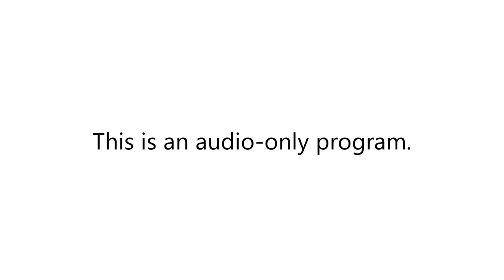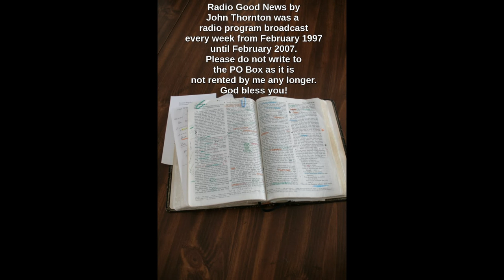18 October 1998 Radio Good News #90 Mark 9:14-29 a demon cast out.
in this episode of Radio Good News, #90 which aired on 18 October 1998, there is a reading from Mark 9:14-29. The message is about a father who cares about his demon possessed son and brings him to Jesus. Jesus casts out the demon. Music is by Rich Mullins.